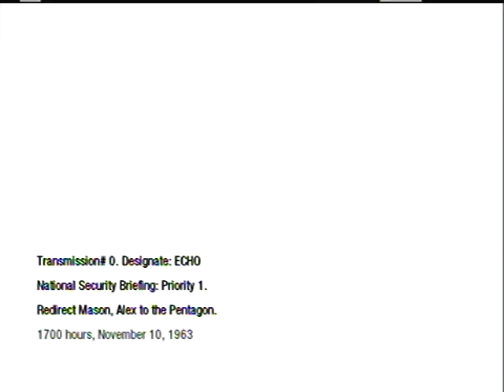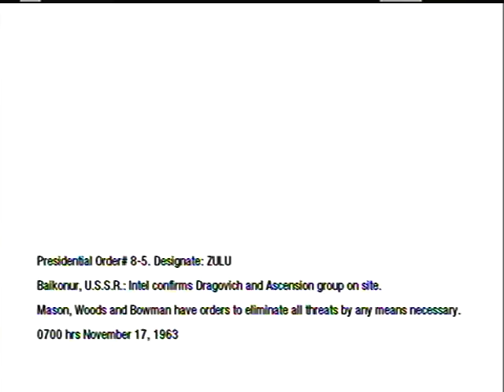Call of Duty BO Part 5